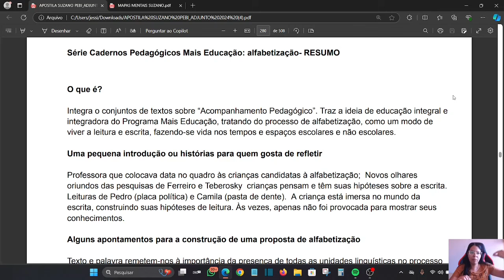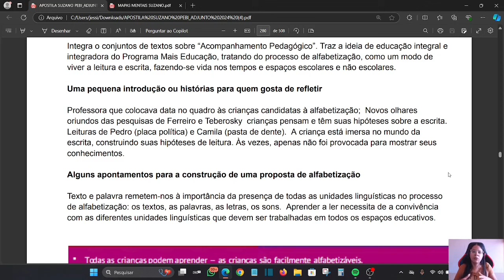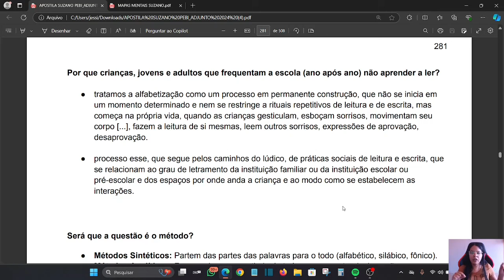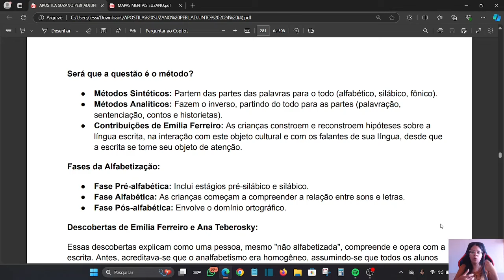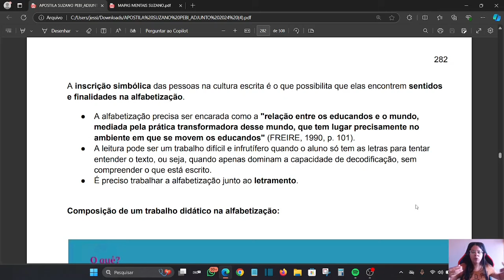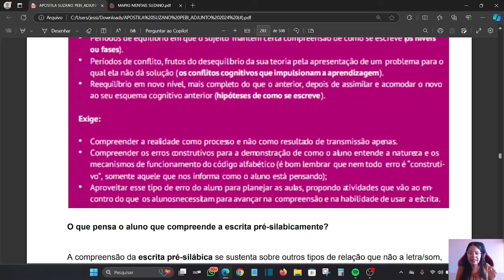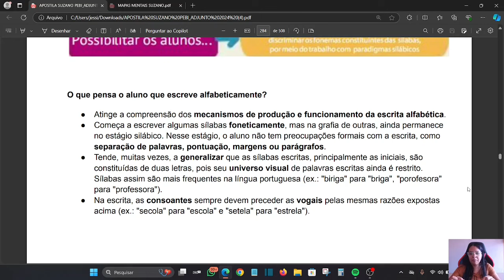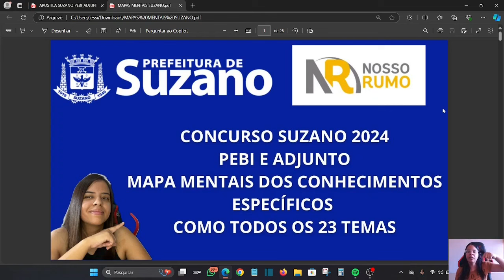Concurso PEBI Suzano 2024: Série Cadernos Pedagógicos Mais Educação: alfabetização